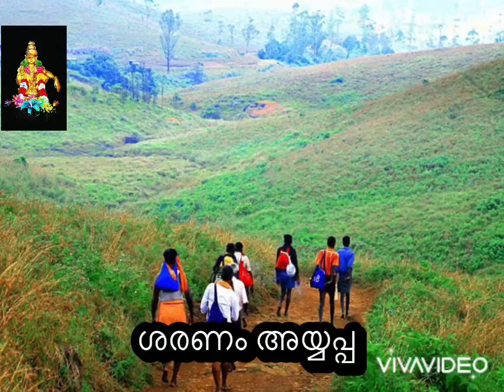Harivarasanam Vishwamohanam/Ayyappa Song/Sabarimala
Lord Ayyappa Song

Note:
I dont have rights of this Video or Music

If you have any complaints of this video or Music